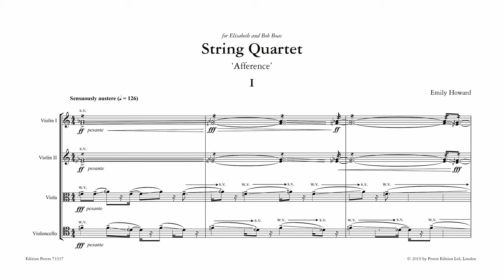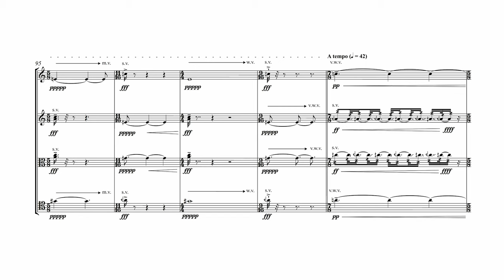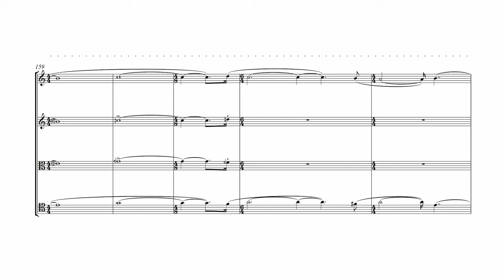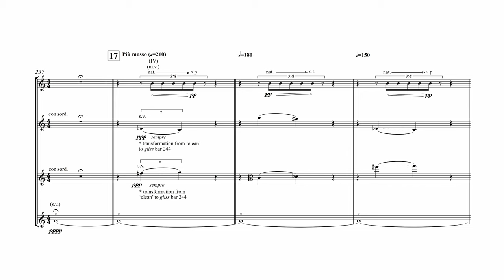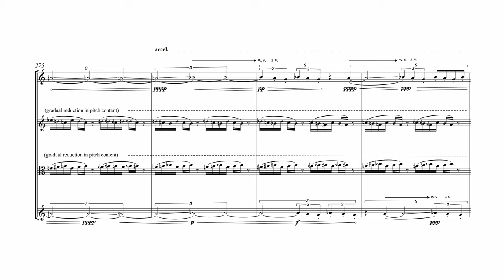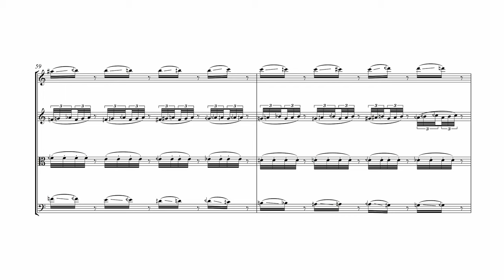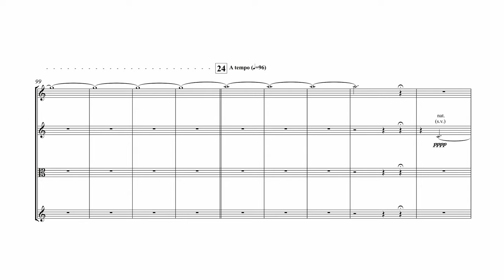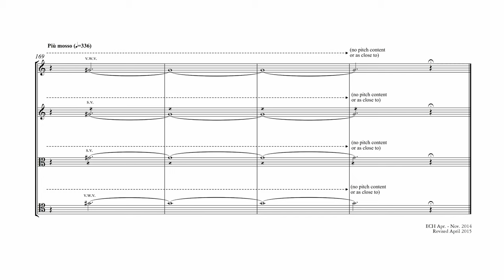Emily Howard (2015): Afference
Emily Howard: Afference
EP 73337
Scrolling score and recording licensed for non-commercial use on PRiSM only

Afference was recorded by Elias String Quartet on 1 May 2015 at Menuhin Hall, Yehudi Menuhin School, Cobham, Surrey and released on NMC D219. Licensed courtesy of NMC.